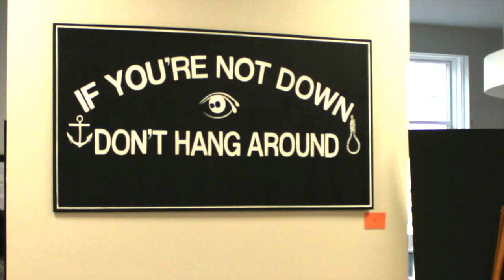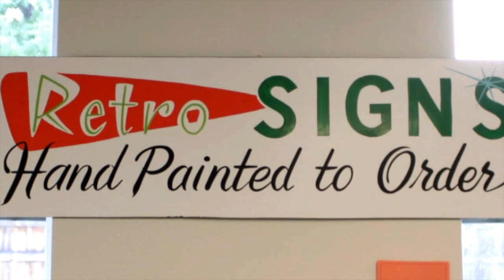1st Friday: "Letter Head"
Albany Barn presents  1st Friday: "Letter Head"

Signs and murals by Frank Smith, MC3, Rico Pendejo, and Straight Crooked.

Video shot and edited by Andrew Blodgett of Roofootage.